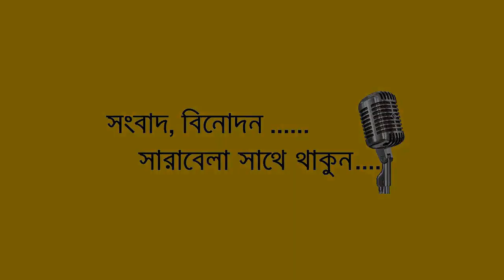হোয়াইট হাউজে করোনাভাইরাস, চিন্তিত ট্রাম্প করালেন পরীক্ষা ! STV News Bangla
Bangladesh
Bangla Latest news
International news